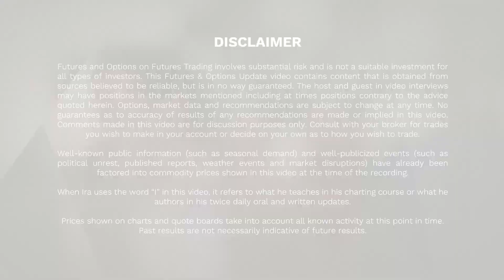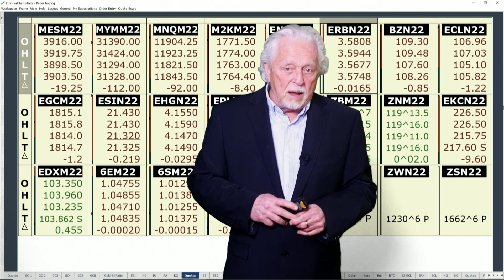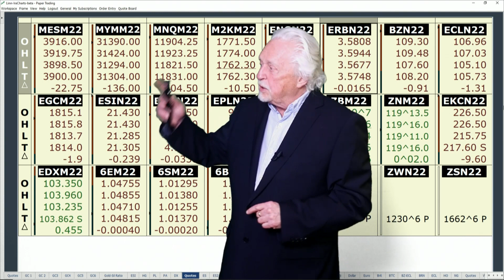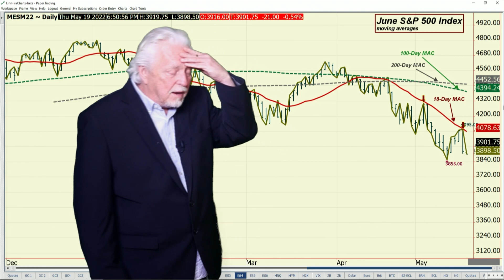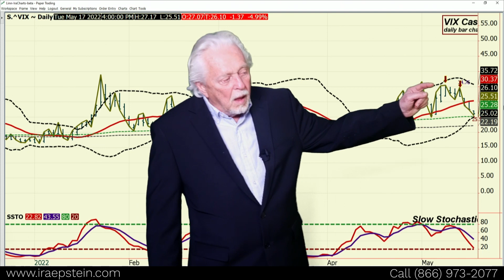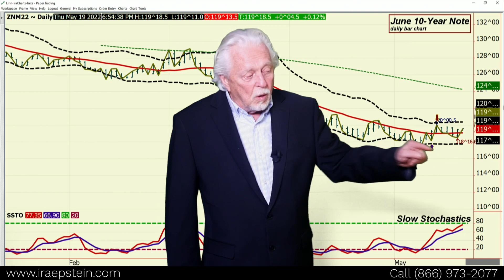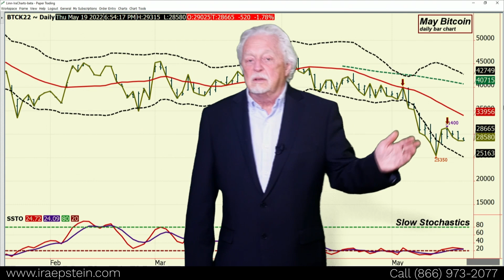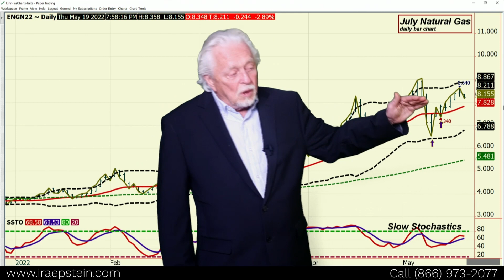Ira Epstein's Financial Markets Video 5 18 2022